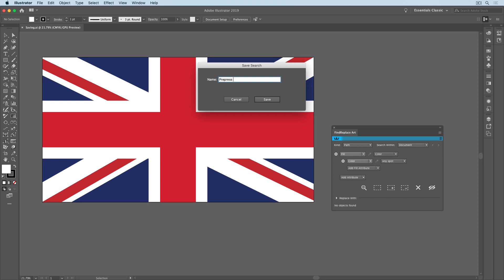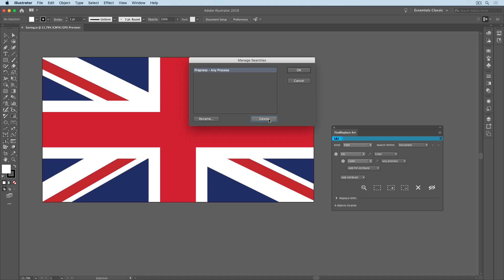10 Astute Graphics FindReplace Saving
*NEW* FindReplace Plugin by Astute Graphics

*Search across fifteen art types in four location types
*Narrow results by specifying multiple, independent parameters that must all match
*Save and recall frequently-used searches
*Maintain search history across Illustrator restarts
*Perform different operations on matched art (highlight, select, delete, hide, replace)
*Replace matched art using flexible placement and transformation options
*Achieve naturalistic results by specifying random selection of replacement art

For more details about Astute Graphics’ plugins for Adobe Illustrator CC and our subscription, please